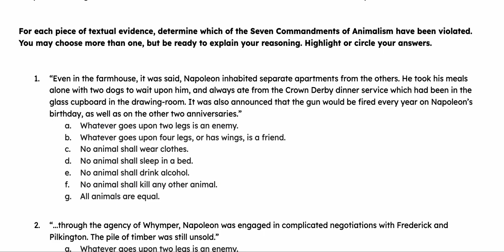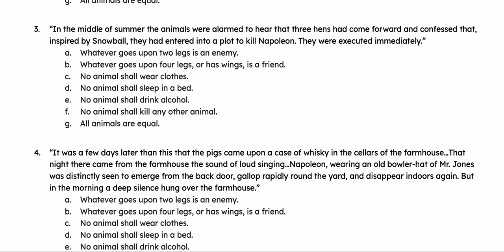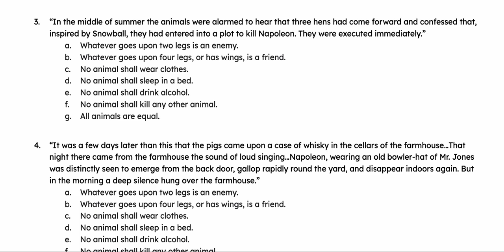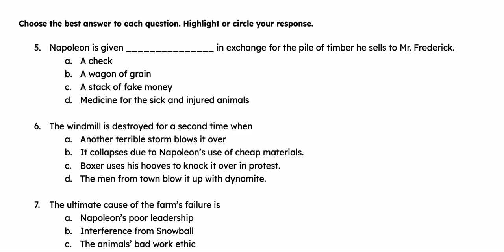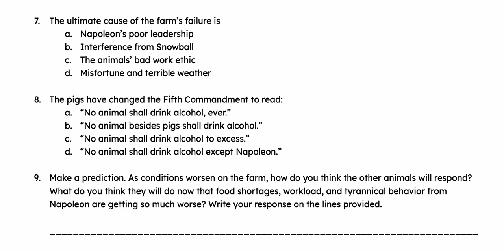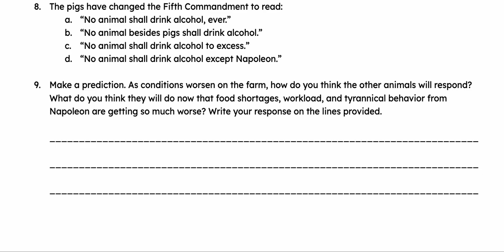E2E Chapter 8 Animal Farm Reading Check Quiz